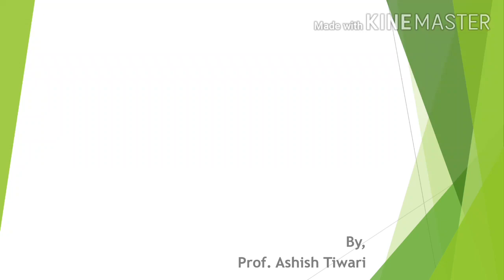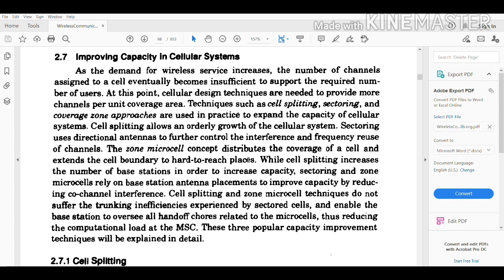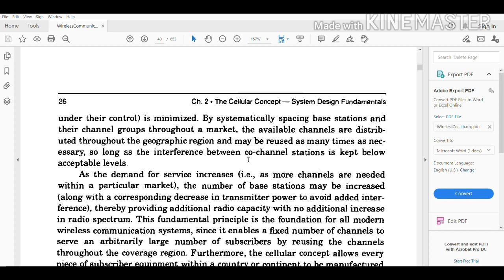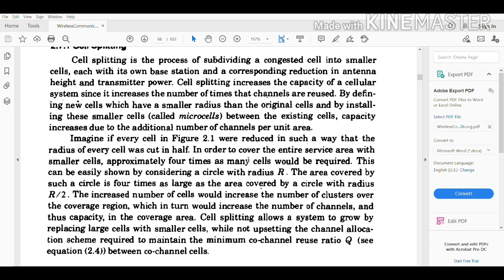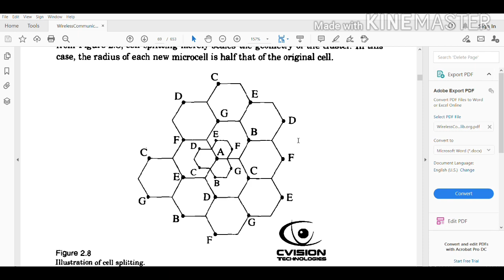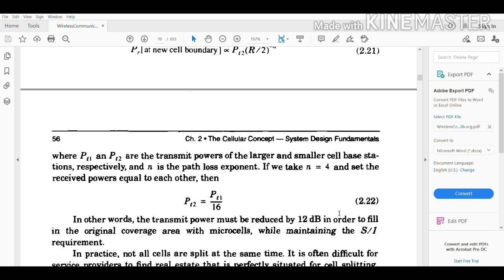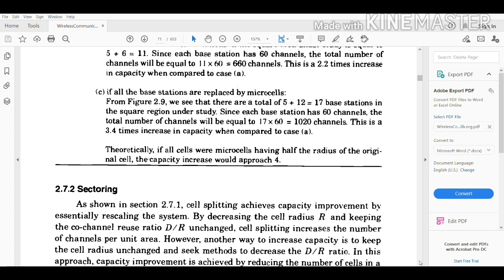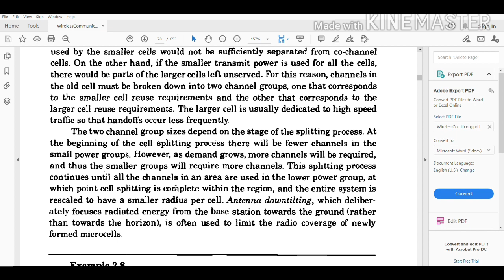Lecture-12|Wireless Communication|Improving the cellular system capacity-Cell Splitting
Subject - Wireless Communication
Semester - VII (Electronics & Telecommunication)
University - Chhattisgarh Swami Vivekanand Technical Univesity (CSVTU), Bhilai.
Topic - Improving the cellular system capacity - Cell Splitting
Faculty - Prof. Ashish Tiwari (PhD*, M.tech (VLSI Design), B.E. (Electronics and Telecommunication), Senior Member (IEEE), Life Member (ISTE).

This lecture discusses about the concept of improving the cellular system capacity by applying the strategy of cell splitting. How larger cells are divided into small group of cells and traffic load is handled.